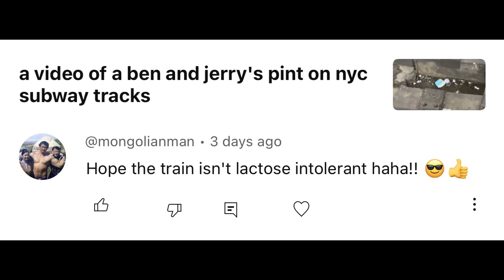pure garbage comments 19